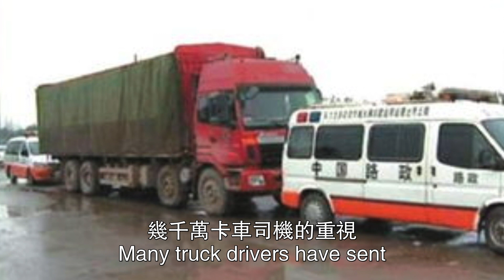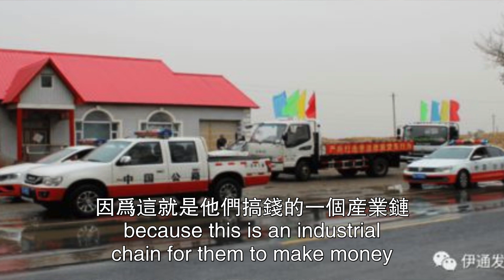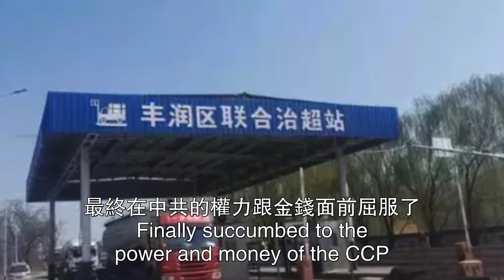货车司机金德强事件最新情况。镰刀对韭菜的麻木，金德强喝药时无人阻拦；韭菜对镰刀的恐惧，家人已与路政达成协议。不服不行。2021.04.08NO722#金德强